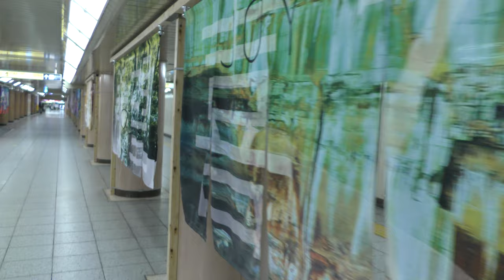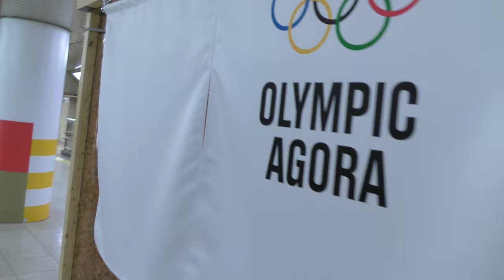日本橋オリンピック・アゴラ(Olympic Agora)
【撮影機材】
Panasonic 4K VZX990M 64GB HC-VZX990M-W
4K ビデオカメラ VZX992M

Everyday Update!